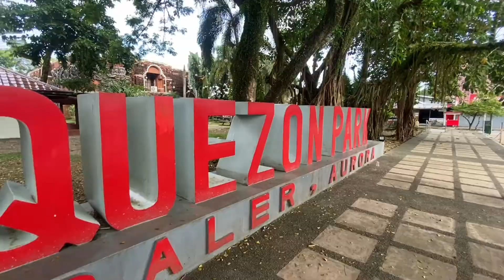Trip to Baler with work friends || 19-21 August 2022